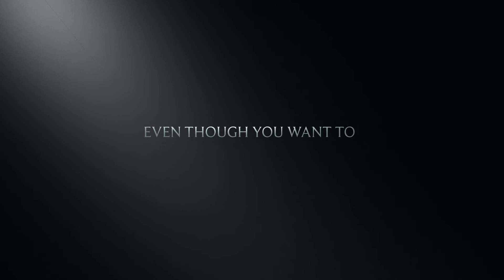Kanan Chakor Formal Look